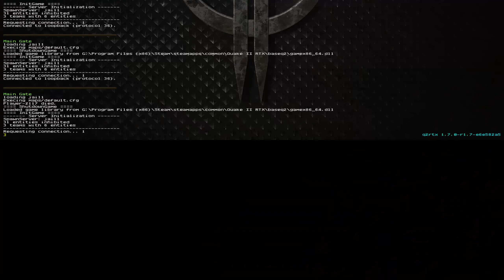Quake II RTX Part 3 🎮 Let's Play 🎮 - Time For A Jailbreak? Get The Keycards!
Time to bust this security grid!

0:00 Opening
0:06 Warehouse
11:50 Detention Block